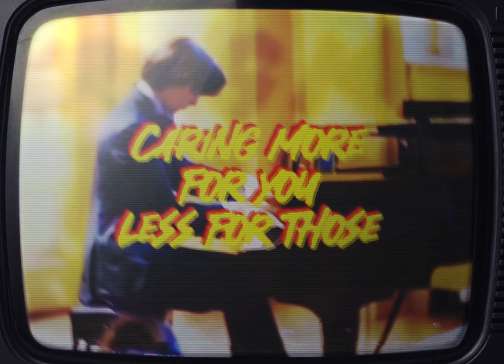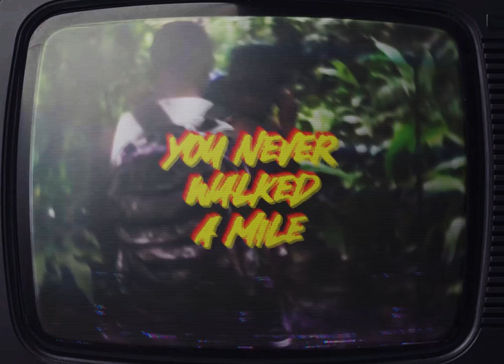Antillectual - Action Reaction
Action Reaction and the video by @BramBergs are a critical evaluation of current political trends, starring everyone’s favorite decadent populists! The song appears on TOGETHER, release May 2023.

Catch Antillectual on tour:
Sep 08 BE Retie, Ciccofest
Sep 22 DE Wiesbaden, Kreativfabrik
Sep 23 DE Würzburg, Immerhin
Sep 28 NL Venlo, Grenswerk. w/ Strike Anywhere
Oct 04 DE Hildesheim, Club VEB (Kufa Löseke)
Oct 05 DE Wermelskirchen, AJZ Bahndamm
Oct 06 DE Kiel, Schaubude
Oct 07 DE Oberhausen, Druckluft
Oct 26 DE Hamburg, Hafenklang
Oct 27 DE Hannover, Monster Records
Oct 28 DE Berlin, Haunted House Party (Tommyhaus)

Action Reaction liner notes:
We live in polarized times. Left vs right, mainstream media vs fake news, the elite vs the people, this list goes on and on. The French yellow vest (gilets jaunes) protests, Brexit, the conspiracy theorists, “Trump”, Canadian truckers, Dutch farmers; a lot of populist protest has come to the surface in the last years. A lot of those protesters are the victims of an opportunistic, arrogant elite appropriating those protesters’ problems. A movement of those on the bottom who lost hope to climb up. In short, the issue is the fear of missing out on the opportunity our society does create for others. A divide is acceptable as long as both sides are growing and prospering. That is no longer the case.
To resist the viewpoints you’re opposed to, it’s sometimes smart to listen to their advocates. It makes sense to understand the position of these protesters and where their drive comes from. Understanding why people support populist, alt right ideas, but without condoning those ideas!
Keep your friends close and your enemies closer.

Action Reaction lyrics:

You might be right about the problem
Creating more for few, less for most
You’re surely wrong about the solution
Caring more for you, less for those

Struggling at the end of the month
To them apocalypse means nothing at all

Every action is a reaction
Acts of despair, no influence
Weapons of the weak, self defense

Now the times they are ashaming
You sold them for the highest bid
If you’re not wrong, you’re just an asshole
You made them pay for all of it

The silenced bottom half
To them an average means nothing at all

You could have seen it coming
You never saw through their eyes
You never understood
You say they caught you off-guard
You never walked a mile in their shoes